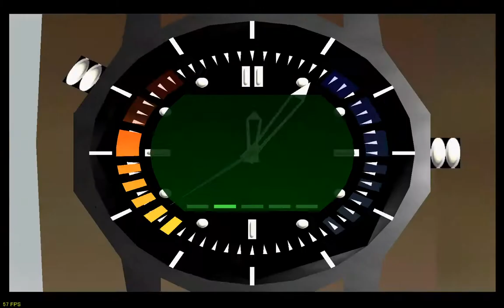GoldenEye 007 N64 - Retract: 00 Agent (Custom Level)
This is a GE64 Custom Level by Pheonarx. This is being played on 1964 with Mouse and Keyboard at 60 FPS

This level is the sequel to the legendary Standoff,  so how does it stack up to it? pretty damn well tbh. The Design here is great, the layout is really well done and simple to navigate, the pacing is great and the Voice Acting returns (as cheesy as it may sound). So what makes this level special and worthy of being a successor to Standoff you may ask? well This level can be completed in 2 different ways. You see you are in disguise as a scientist and enemies and cameras along with sentries will not target or attack you as long as you do not provoke them or blow your cover, This means you can complete the level totally Stealthy or you can go full on guns blazing and do it the old fashioned way if you so desire or you can mix the 2 together. That is what truly makes this level so awesome, The fact that there are 2 different ways to complete it (3 or more depending on what you want to do) makes this level extremely replayable and tbh its design and look is impressive as well as is the pretty nice music. The apperance of the Cradle Tower in a mountain area caught many by surprise and the best part is that it looks great and like it belongs, the environment feels so fresh and new for a GE level tbh, it has the right blend of outdoor and indoor action. So yeah this level is great and a worthy follow up to Standoff and Pheonarx once again releases yet another quality level, that is 5 in a row now.

Anyway here is the link to the level if you wish to try it yourself

You will need to patch this rom with the GE Setup Editor, a tutorial on how to do so can be found

Note: the GoldenEye Vault was taken offline a while back but the replacement site the N64 Vault is up and running and hosts the mods and GE Setup editor now